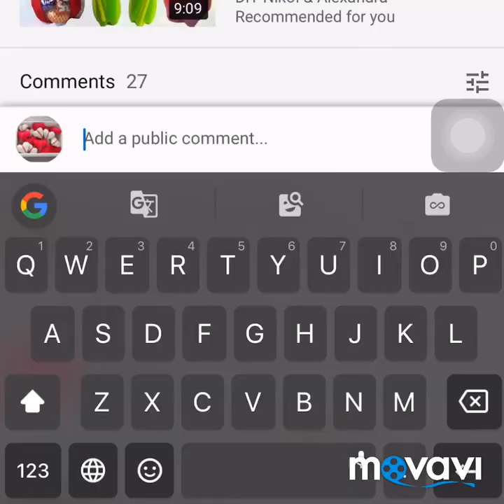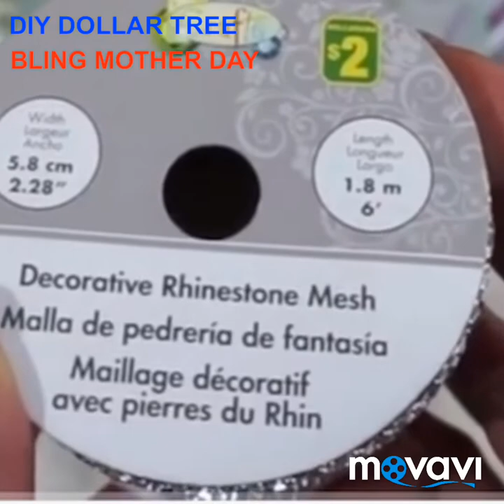[Best DIY]Tuition on Bling Dollar Tree For Mother Day|🌷DIY Dollar Tree Mother's Day|Mother Day Rose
With regards to showing the mother how tons you care, it's the innovative and loving thought that counts most. My kiddos (with a little help from their father) usually get or make me the cutest and thoughtful mom's Day items and that they get it all from Dollar Tree!
Pleasant dollar Tree DIY home Decor yet ... Make dollar Tree DIY Glam Candle Holders ideal mothers Day present growing beauty For less ... 🌷DIY Dollar Tree mom's Day Bouquet
There are so many upcoming spring and summertime occasions to have a good time. whether or not it's mom's Day, weddings, unique occasions, or circle of relatives gatherings, add a hint of colour to any special day with a colourful bouquet of delicate tissue paper plants.